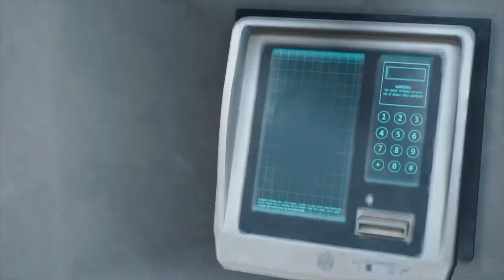DAYS GONE Walkthrough Part 34 - Cloverdale Lab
In this DAYS GONE Walkthrough / Gameplay I will go through the entire Full Game. Main Missions and Side Missions. Review at the end of the game. In this video Deacon and Sarah St John travel to the Cloverdale Lab to get a DNA Synthesizer.

Days Gone is an action-adventure survival horror video game developed by SIE Bend Studio and published by Sony Interactive Entertainment for PlayStation 4 (PS4 Pro)

Days Gone Story :

Days Gone is an action-adventure survival horror game set in a post apocalyptic open world, played from a third-person perspective. The player controls Deacon St. John, a former outlaw-turned-drifter and bounty hunter who prefers life on the road to wilderness encampments.The game takes place two years after a global pandemic occurred which killed almost all of humanity, and transformed millions of others into Freakers, mindless nocturnal zombie-like creatures that are quickly evolving.

Days Gone Gameplay :

The player can complete objectives in multiple ways, by using stealth or long and short ranged weapons. A dynamic weather system and day-night cycle will also feature, making Freakers weak and slow by day but fast and strong by night. Deacon's main transportation vehicle is a motorcycle that can be modified with parts to enhance its speed, durability or maneuverability, among other parameters. The player is able to craft new items to improve combat efficiency.